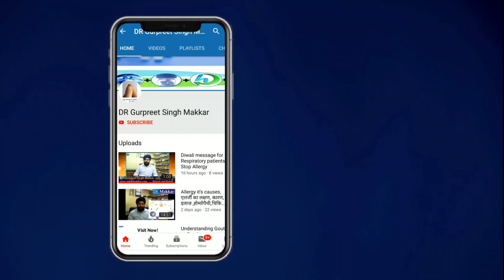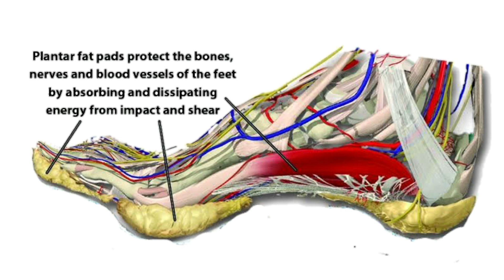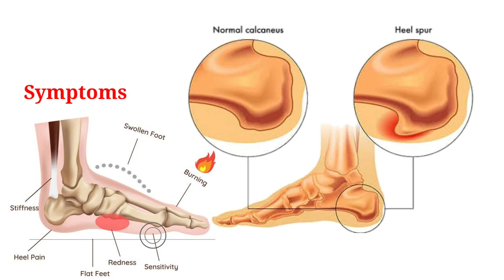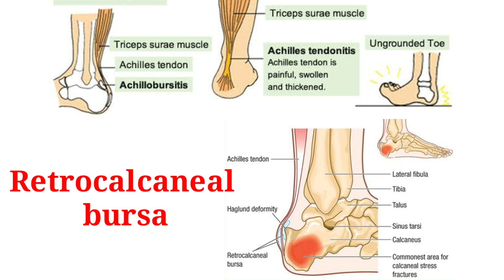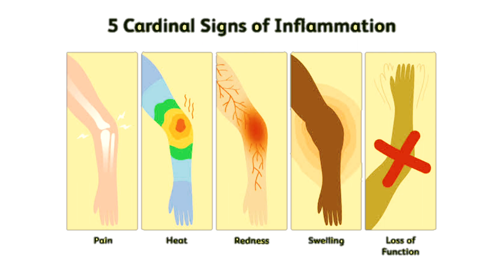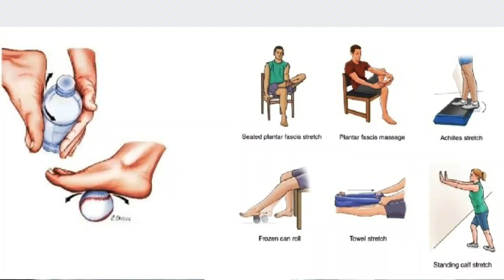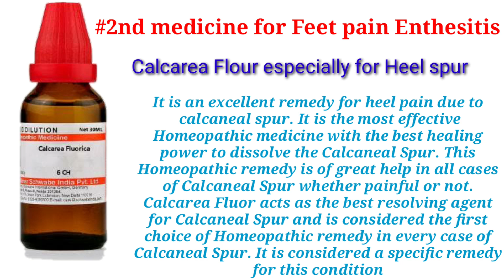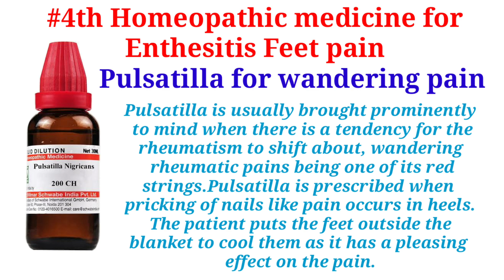Enthesitis ll What cause Foot Pain in Hlab27 ll Spondyloarthropathy Feet Pain ll Arthritic condition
Feet Pain ll Enthesitis ll What causes Foot Pain in Hlab27 spondyloarthropathy ll Arthritic condition

Enthesitis is inflammation of the entheses, the sites where tendons or ligaments insert into the bone. It is an enthesopathy, a pathologic condition of the entheses. Early clinical manifestations are an aching sensation akin to "working out too much", and it gets better with activity.

Enthesopathy is an umbrella term for conditions that affect these connection points. Enthesitis is when they get inflamed and become painful because of injury, overuse, or disease.

00:00 - Dr makkar intro
00:47 - All about foot
02:25 - Acute and chronic pain
04:05 - Diagnosis of chronic foot pain
04:25 - Causes of foot pain
04:44 - plantar fasciitis
05:44 - achilles tendinitis
06:25 - Fat pad
07:19 - Bexters nerve imprigment
08:25 - Symptoms of foot pain
09:50 - Prevention tips for acute pain
11:11 - Flat foot
12:20 - Role of homeopathy in foot pain
13:00 - Berberis vulgaris with symptoms
13:40 - Calcarea flour with symptoms
14:13 - Rhus tox with symptoms
15:13 - Pulsatilla with symptoms
15:34 - Lycopodium with symptoms